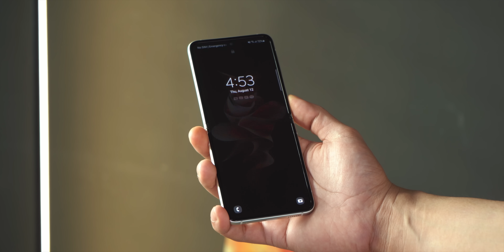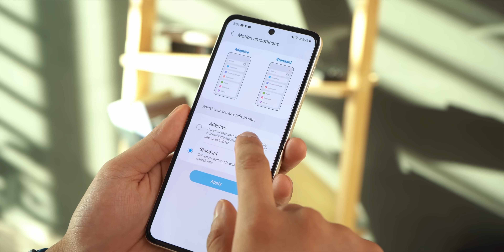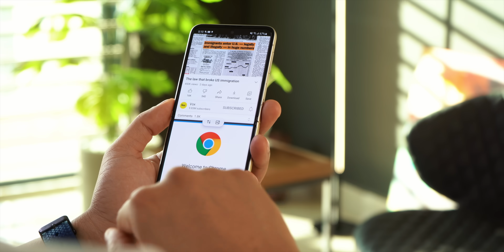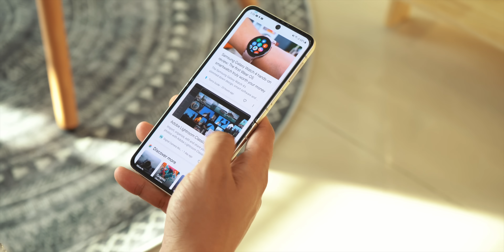Samsung Galaxy Z Flip 3 : ធំជាងមុន លឿនជាងមុន ថោកជាងមុន!